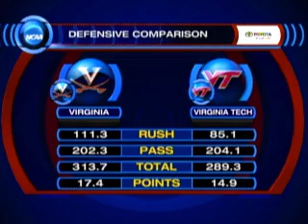Toyota: V. Tech vs. Virginia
It's and ACC showdown when the Virginia Cavaliers take on the Virginia Tech Hokies this Saturday at noon. Jason Horowitz and Spencer Tillman preview the battle for Virginia.